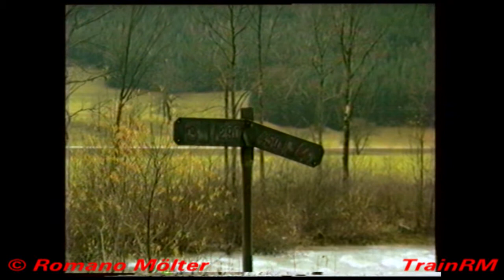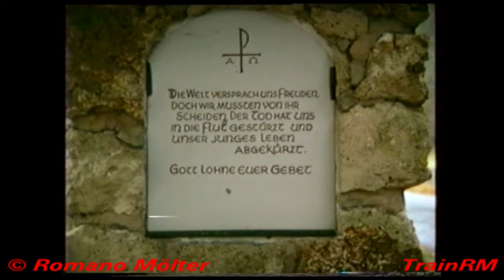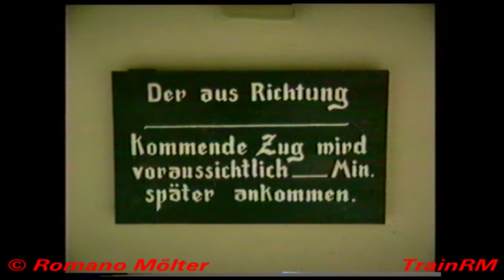Die Ybbstalbahn 1994 - Teil 4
Ybbstalbahn: Von Großhollenstein nach Sankt Georgen am Reith.
Ybbs Valley Railway: From Großhollenstein to Sankt Georgen am Reith.
Ferrovia della Valle della Ybbs: da Großhollenstein a Sankt Georgen am Reith